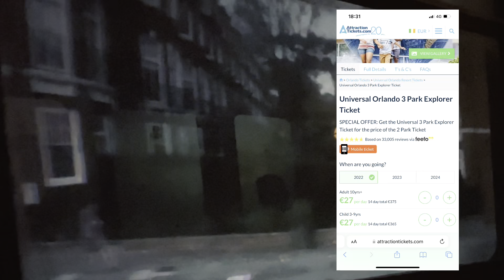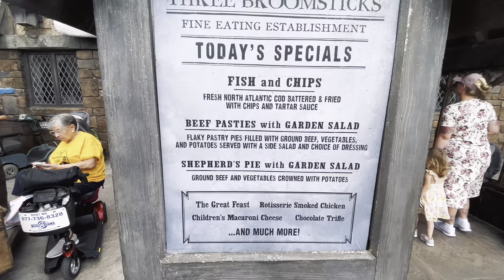Vlog Floride - Notre trip à Universal Orlando ! ÉPISODE 2